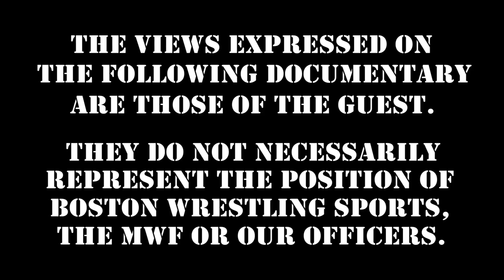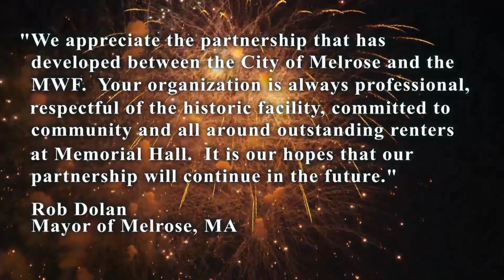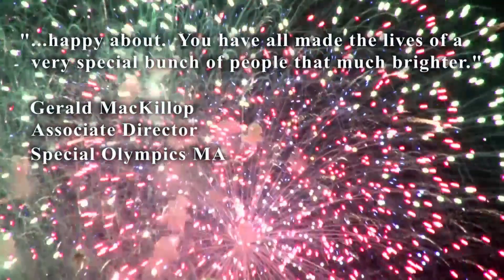Tony Atlas Shoots on Christmas Eve, MWF Project X :: Wrestling Insiders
SPECIAL PRE-SALE DISCOUNT!
featuring Jake "The Snake" Roberts, "Mr. Wonderful" Paul Orndorff, "Mr. USA" Tony Atlas and many more TBA!

360 Main St.

Vader Studio Shoot Interview DVD with FREE Autographed 8x10

Save 34% on Jim Ross' autobiography "Slobberknocker"